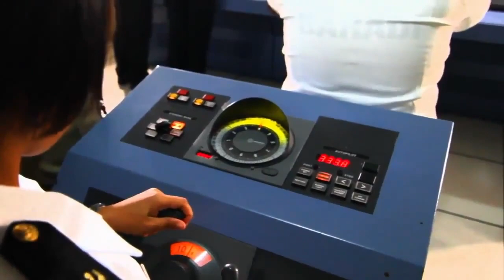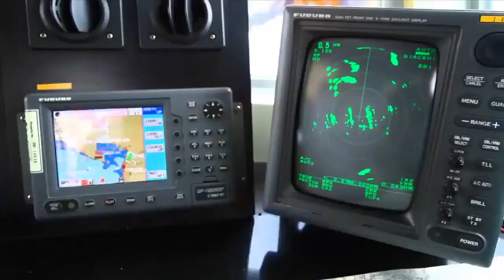해기교육 PMMA 해기사 선서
engineering 목포해양대 국립목포해양대 해양대 해사대학 해기사 기관사관 기관사 사관 전자기관사 해양메카트로닉스학부 해양메카 메카학부 kim60091 Good Seamanship 해기사 선서의 필요성.